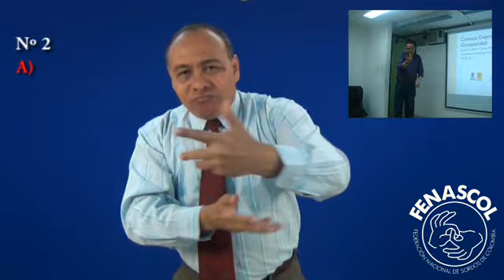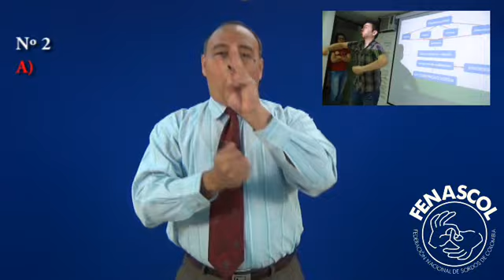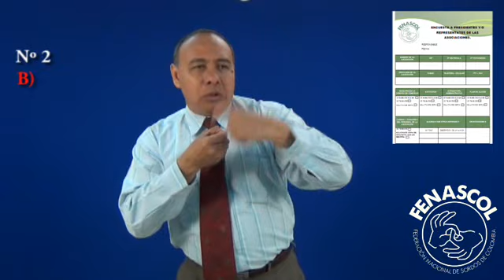informe de gestion 2011 PARTE 4...wmv